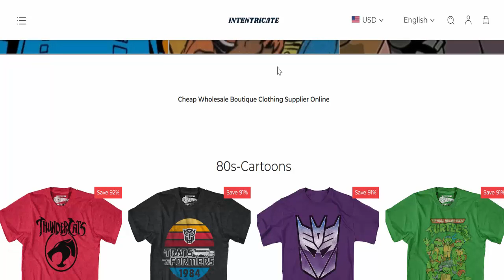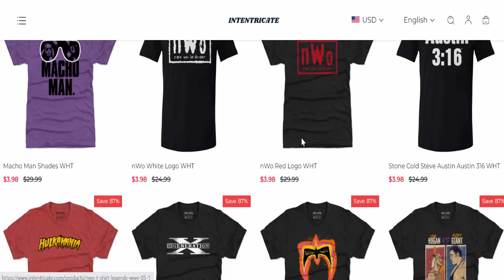Intentricate Reviews (Aug 2023) [ with 100% Proof ] ⚠️ Is Intentricate.com SCAM or LEGIT ?⚠️😲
Do you want to know about Intentricate Reviews? Watch this video till end because in this video you will get to know about the legitimacy of the website. Friends, this is not our website. In case, If you have experienced any fraud over this website then watch this unbiased review video till the end, We will share the way to get your money back.
Product Review